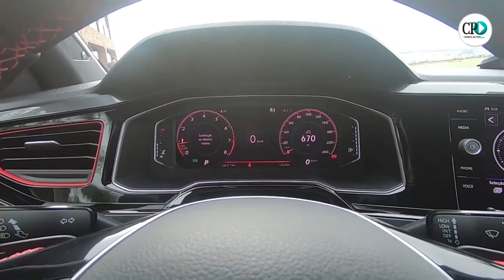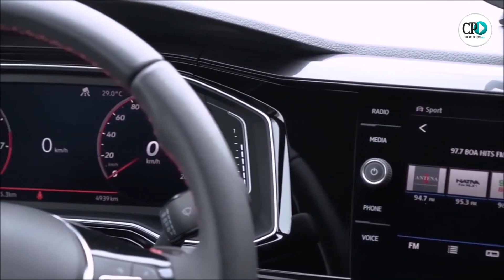Carros&Motos: Testando o Volkswagen Virtus Gts